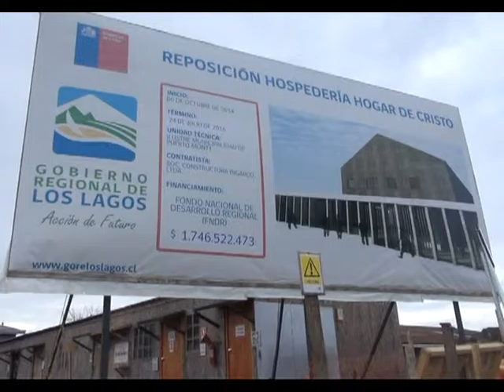NOTA HOGAR CRISTO AV